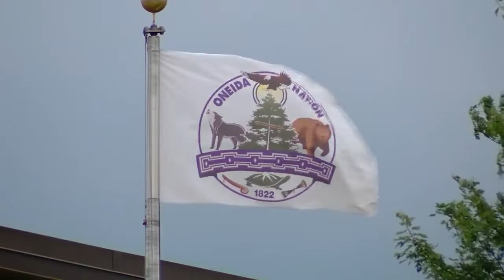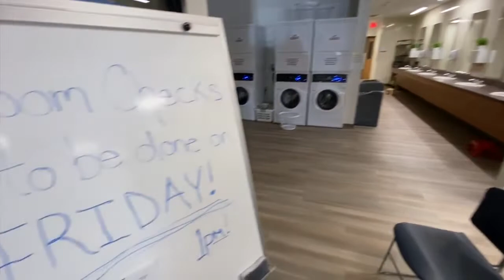Pearl Webster Local 5 News at 6:00 p.m.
Remarkable Women finalist